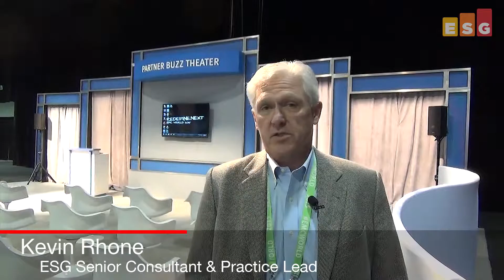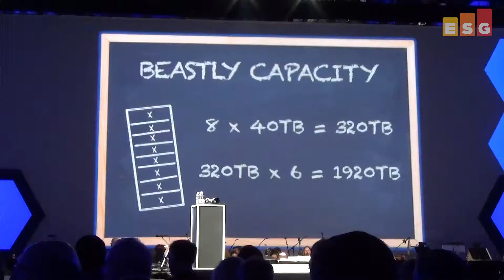On Location - Insights from EMC World 2015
In this ESG On Location Video, ESG's Mark Peters, Tony Prigmore, Terri McClure, Scott Sinclair, Colm Keegan and Kevin Rhone provide their insights from EMC World 2015.